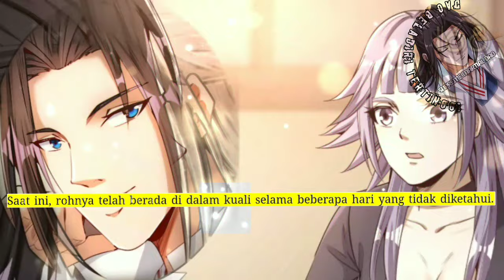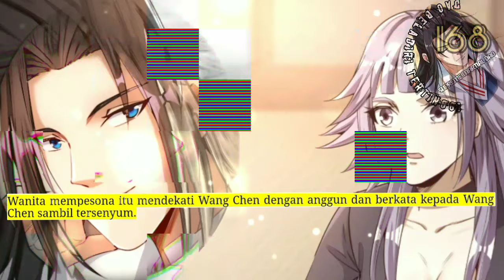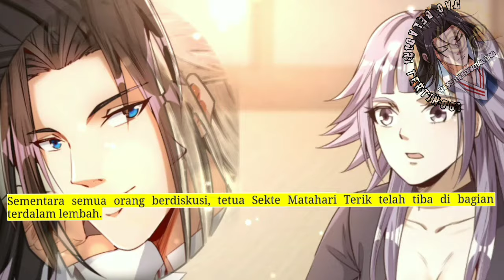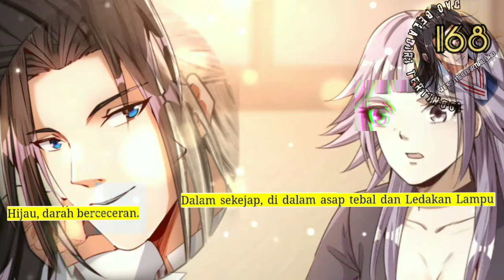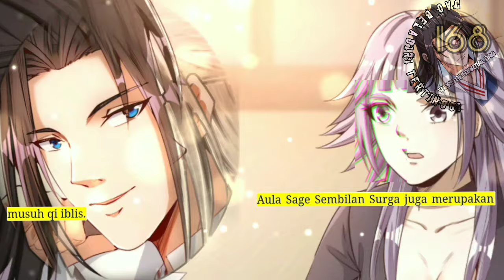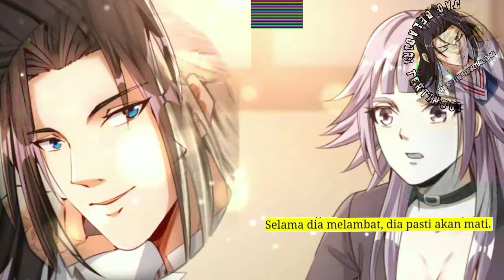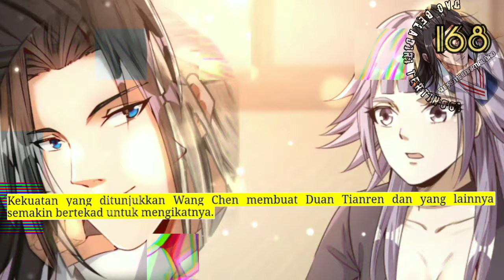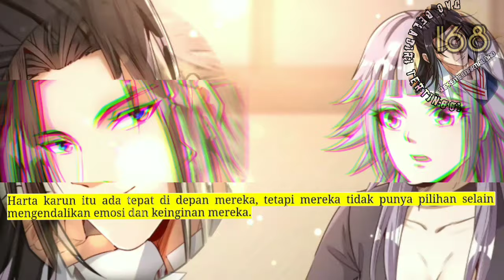Dao Beladiri tertinggi season 168